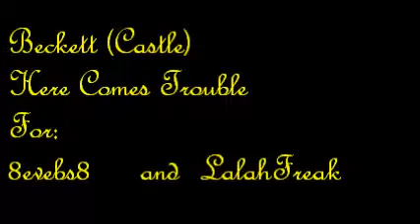Here Comes Trouble - beckett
Eve and I were talking about this over the phone the other day and we decided to do a video in Beckett's honor... problem is - we think too much alike.